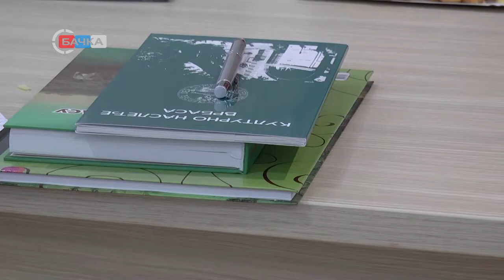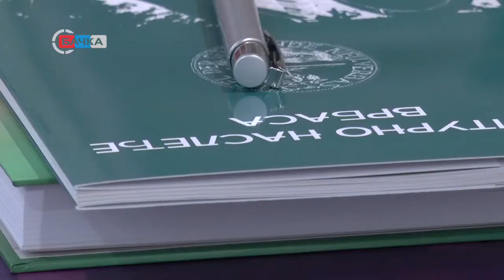12 10 Prijem talentovanih ucenika u Kancelariji za mlade